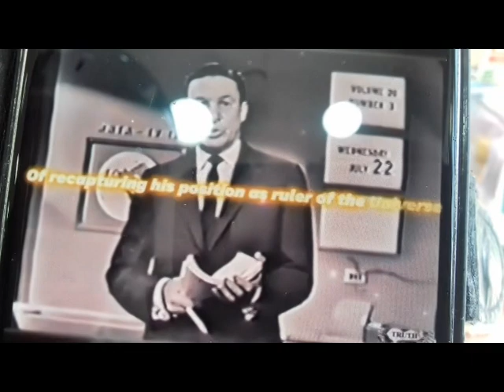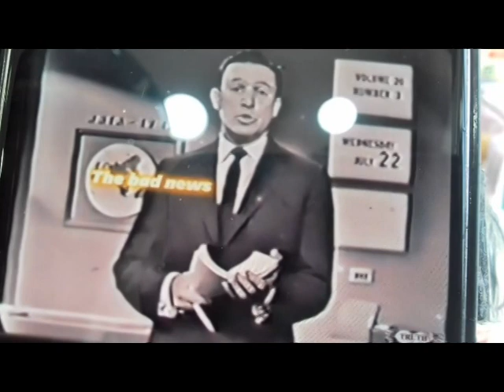Andy Lumeh Evangelist, God says. I will bring a man from the East, he'll trample the rulers,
Jesus Christ us Lord (c) Andy Lumeh Evangelist,  will bring a man from the East, he will trample the rulers.

 Chelsea Black Church.
To instruct their parliament God's Wisdom.
Not for kids under 21.